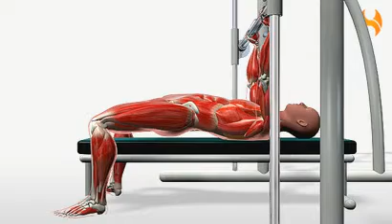Exercise Videos- Smith Machine Chest Press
The smith machine chest press is an excellent exercise for beginners.  The smith machine keeps your body in a prescribed movement pattern.  Novice exercisers can master the smith machine chest press before moving on to free weights.   Advanced weight trainers may use the safety catches to self-spot heavy weight.  The chest press builds the chest, shoulders, and triceps.